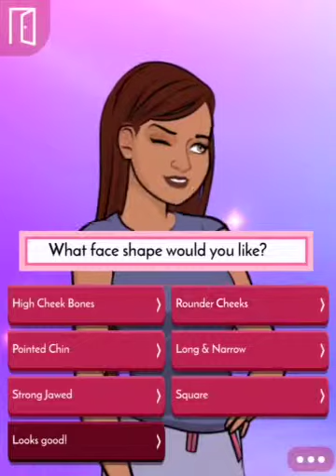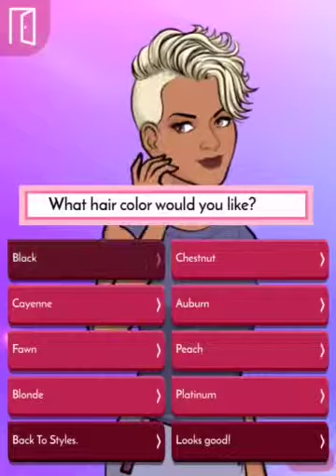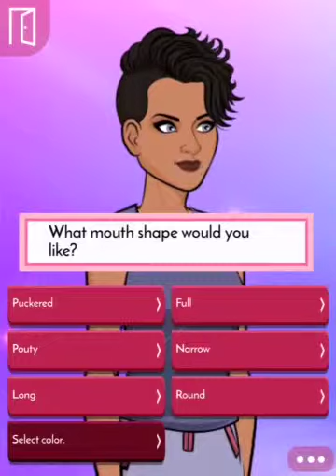Episode - Mean girls PT 1